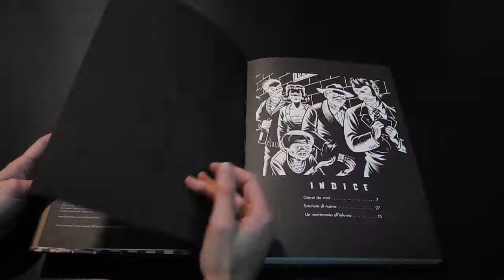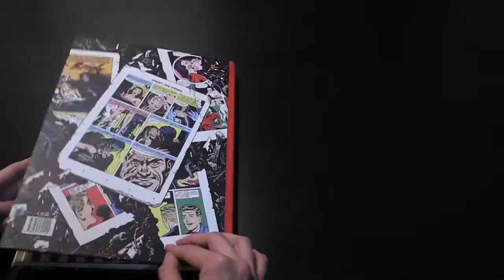Skin Deep - Charles Burns